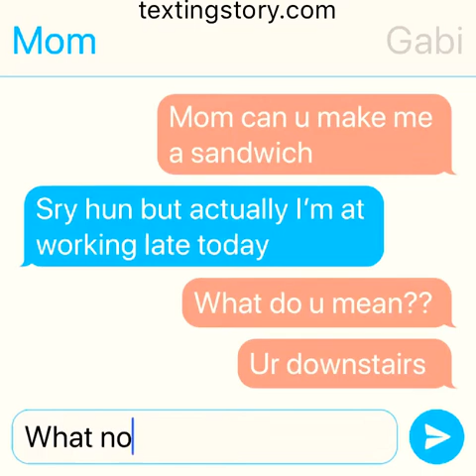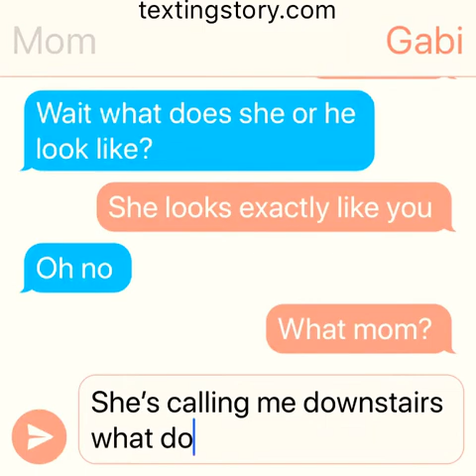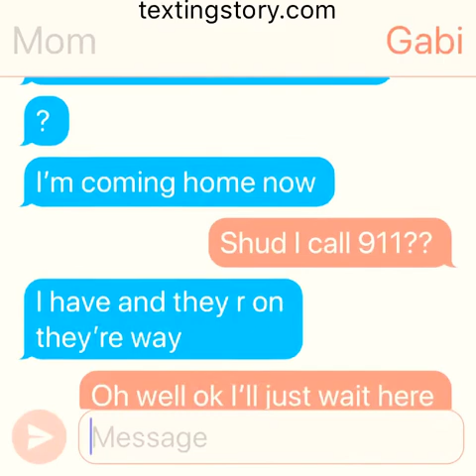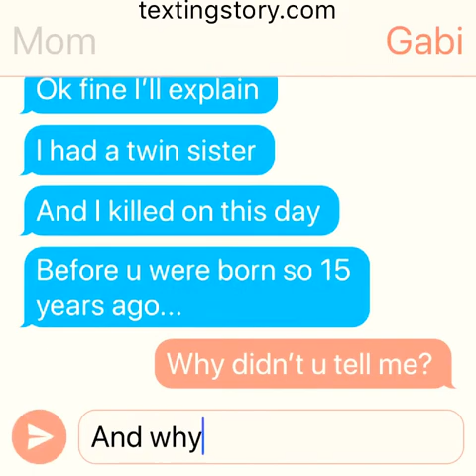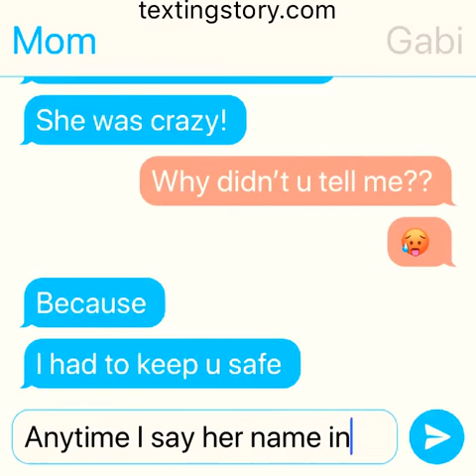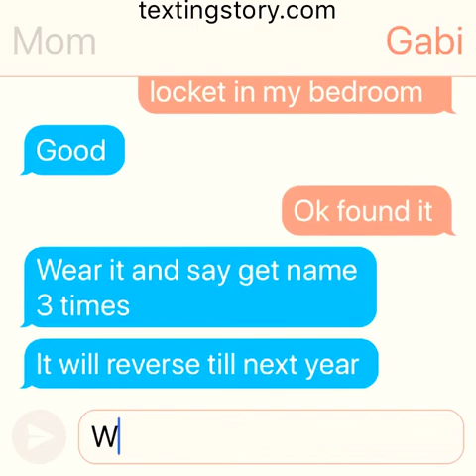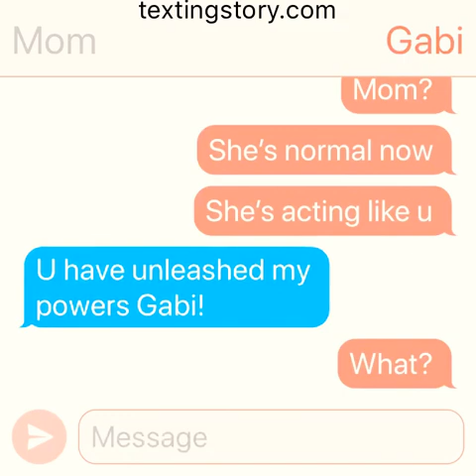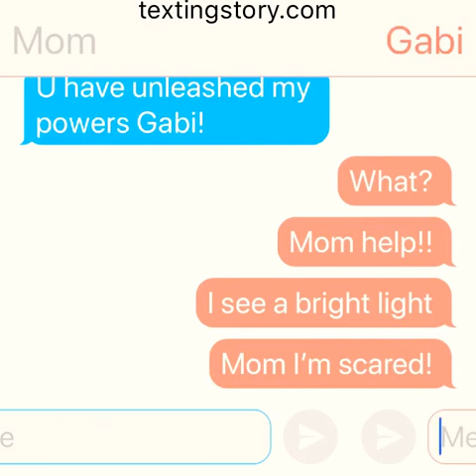The other mother- a thrilling Chat story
A girl finds herself home alone with a copy of a mother, who might even be dangerous.